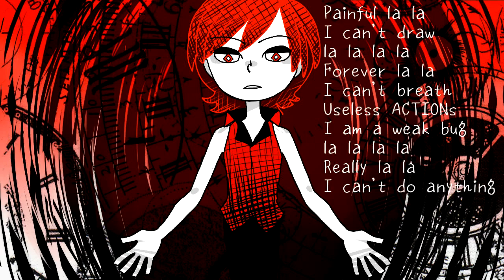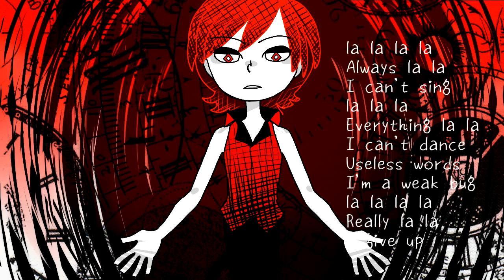【PAVEL】 ＪＡＮＵＳ： 【UTAUカバー】+UST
UST and cover by me

I did the ust over an year ago and kind of found it again OOPS Using CV is so weird, I need to record PAVEL some vcvs.

Scarfu said it's ok to share the ust I made so here you go. If it has mistakes, don't be afraid to tell me, I'll fix them.

Pass: 6LIN